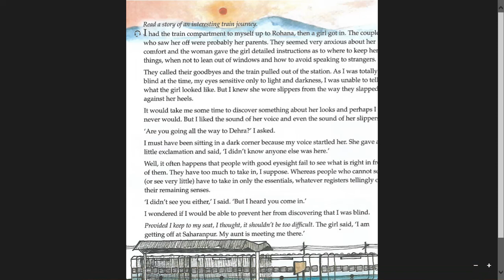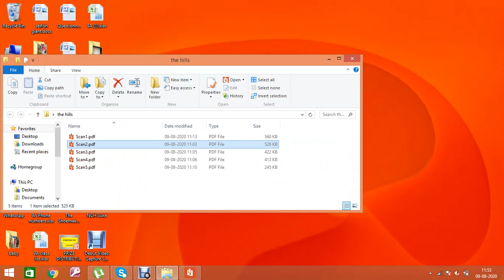English 13th Lecture